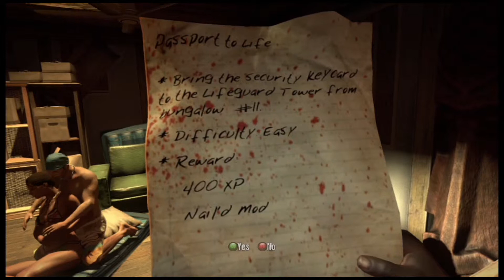Dead Island part 2: For the XP!!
So this is the second part of the Dead Island video, just enjoy it while eating a bag of popcorn!...